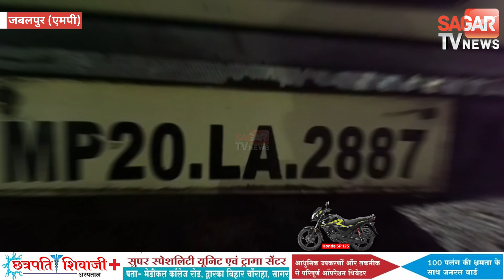अवैध शराब पर पुलिस की बड़ी कार्रवाई:लोडिंग वाहन से 34 पेटी शराब जब्त || SAGAR TV NEWS